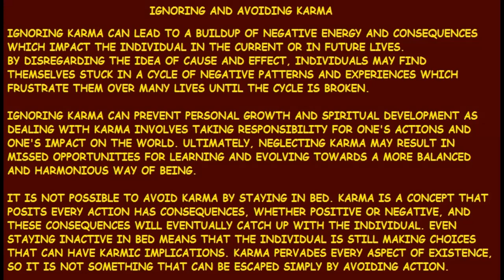Ignoring and Avoiding Karma by Dave Marsland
Ignoring and Avoiding Karma by Dave Marsland of Cardiff Theosophical Society

206 Newport Road,
Cardiff
CF24 1DL